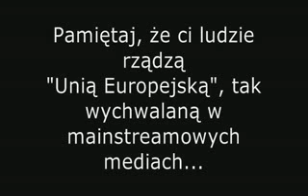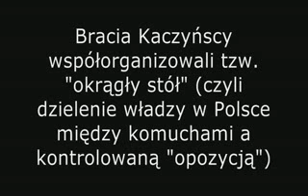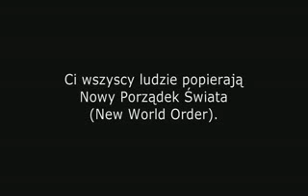Wszystko czego nie wiesz o politykach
Film: LibertyUPR